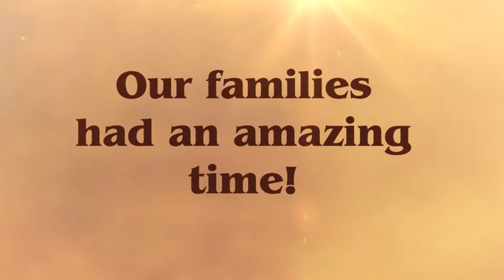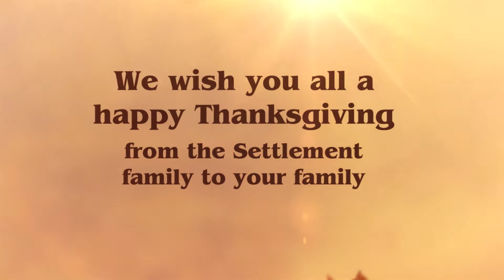Northwestern Settlement Thanksgiving 2017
On November 21, 2017, Northwestern Settlement held its annual Thanksgiving dinner for our community.